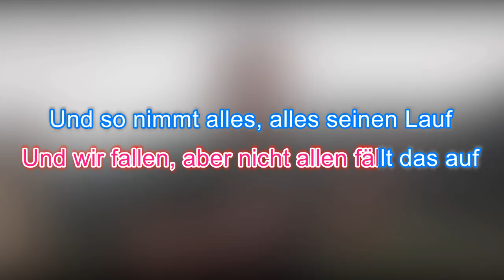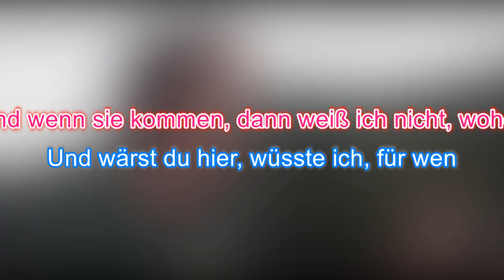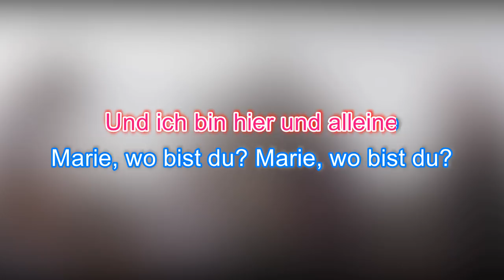MARIE Lyrics | AnnenMayKantereit | Lyric & Songtexte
Willkommen bei unserem Lyrics / Songtexte / Lyric Video. Diesmal mit "Marie" von AnnenMayKantereit, den sympatischen Kölner Jungs, die nun auch ein neues Album angekündigt haben.

Viel Spaß beim Singen des interessanten und außergewöhnlichen Song von AnnenMayKantereit mit Marie

Lyrics zu Marie:

Die Vögel scheißen vom Himmel
Und ich schau dabei zu
Und ich bin hier und alleine
Marie, wo bist du? Marie, wo bist du?

Manchmal denke ich, die Welt ist ein Abgrund
Und wir fallen, aber nicht allen fällt das auf
Und so nimmt alles, alles seinen Lauf

Mein bester Freund ist viel zu jung gestorben
Und schon so lange hab' ich keine Mutter mehr
Meistens fehlen mir dafür die Worte
Und wenn sie kommen, dann weiß ich nicht, woher

Und wärst du hier, wüsste ich, für wen

Ich glaub', mein Blick ist vom Vorrüberzieh'n der Städte
So müde, dass er nichts mehr hält
Mir ist, als ob es tausend Städte gäbe
Und hinter tausend Städten keine Welt

Aber die ist ja eh 'nen[sic] Abgrund
Und wir fallen, ich glaub, mir gefällt's
Und ich weiß jetzt, alles dreht sich
Alles dreht sich, wenn du dich verliebst

Marie, wo bist du?
Wo bist du, Marie?